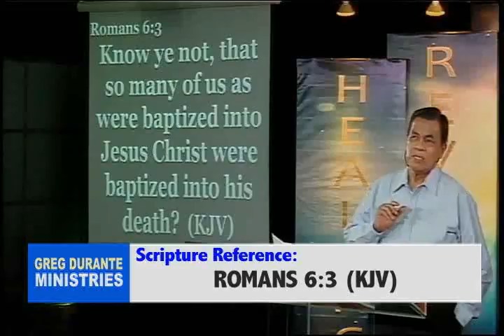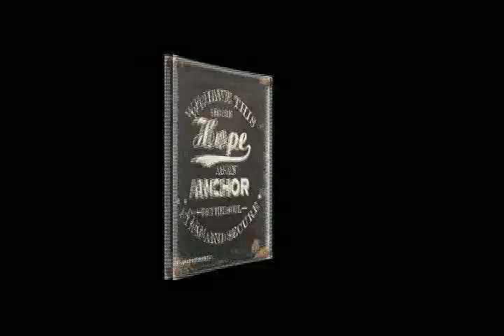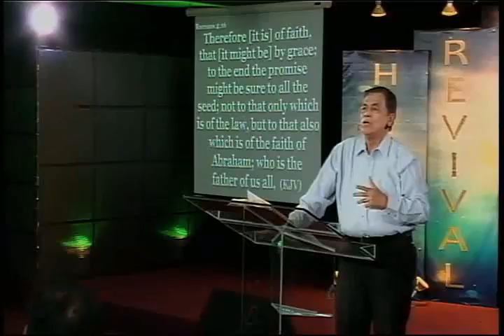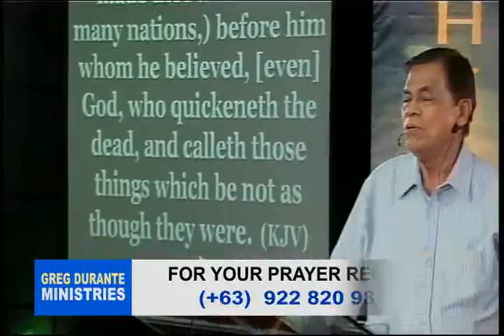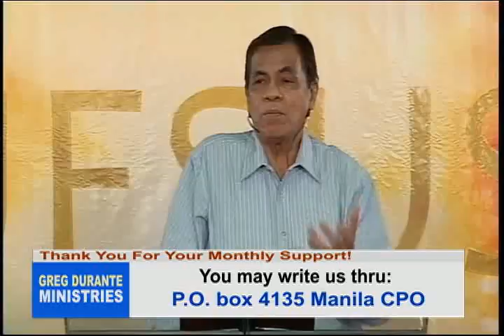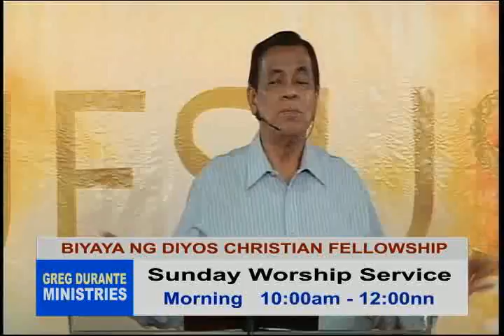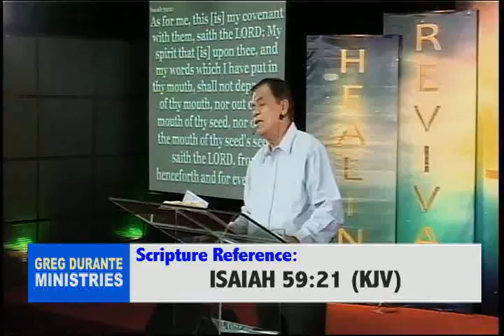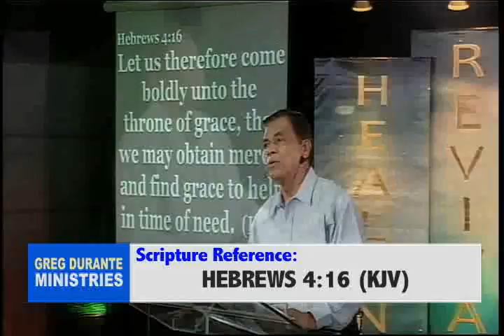Grace through faith (Tagalog)